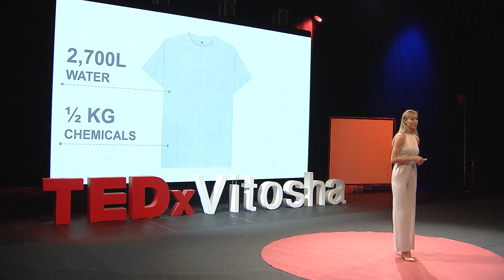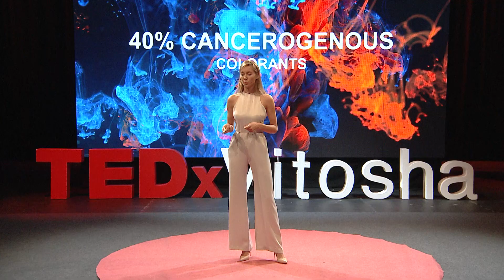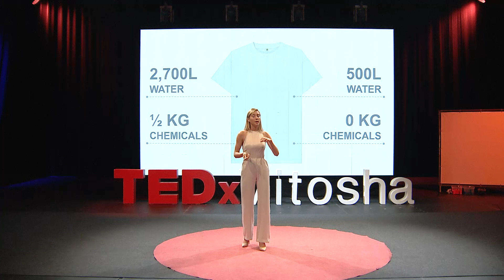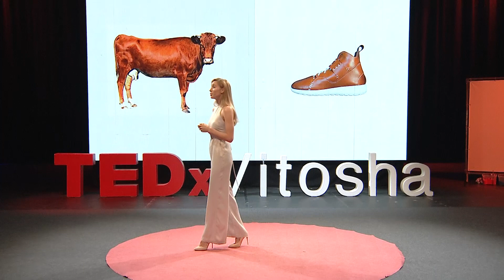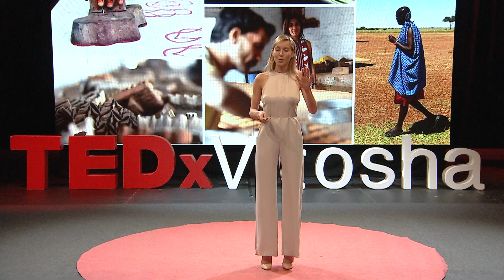Boryana Uzunova - Looking towards nature to make fashion circular | TEDxVitosha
Do you know that fashion is the 2nd biggest polluter on our planet? In her talk Boryana Uzunova opens our eyes with some disturbing facts about one of the most influential fields of our time. But more importantly she presents solutions to tackle the problem by creating a circular fashion ecosystem. Learn more about her ambitious goal to redefine the fashion world.  She is intelligent, ambitious and young. Recognised as one of the most talented „30 Under 30“ entrepreneurs by Forbes Bulgaria for 2019, Boryana works in the fields of ecology and technology to mitigate the negative impact of the fashion industry - our Planet’s second biggest polluter, through facilitating its transition towards a more conscious and circular model. During her Junior year at the Hong Kong University of Science and Technology she creates MorphX - a technology aiming to mitigate the impact of mass fashion production through enabling brands to produce on-demand perfect-fit apparel in a timely and cost-efficient manner. The next step is the Kool and Konscious platform - the biggest marketplace for conscious fashion, while going a step further gathering the most transparent and revolutionary value chain players – from suppliers of circular textiles, to organic colorants, plastic-free packaging, textile afterlife management and more. This talk was given at a TEDx event using the TED conference format but independently organized by a local community.